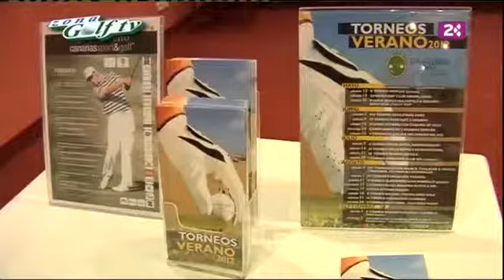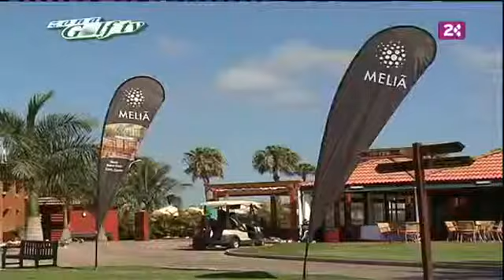Zona Golf (27/05/12)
"ZONA GOLF TV" es un programa de televisión especializado en contenidos relacionados con el mundo del golf y la práctica de esta modalidad deportiva.